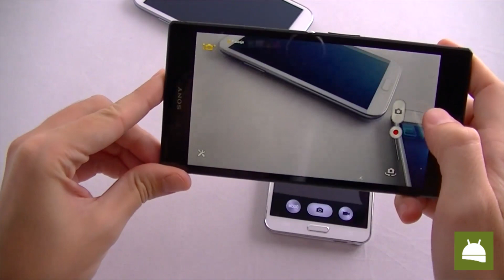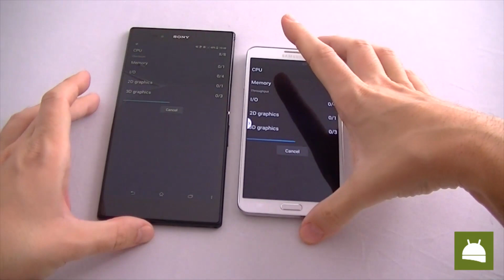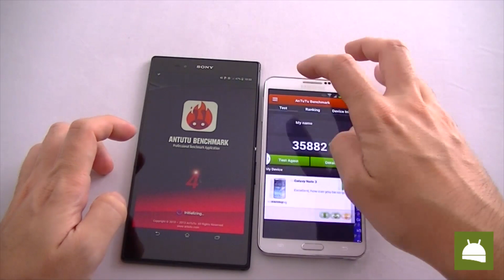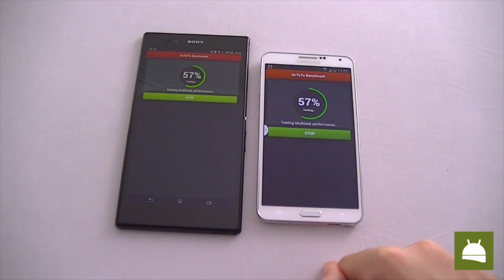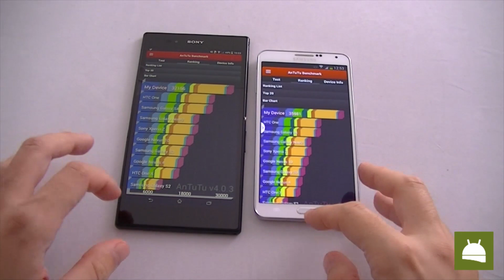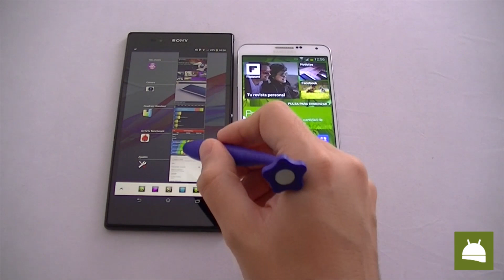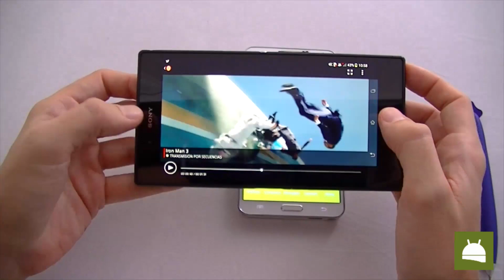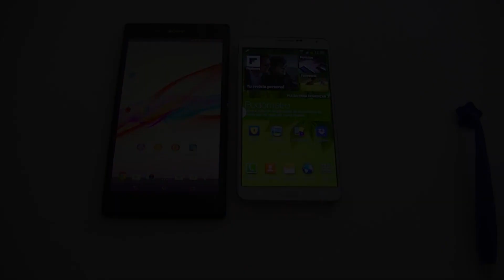Comparativa Samsung Galaxy Note 3 vs Sony Xperia Z Ultra | FAQsAndroid.com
Dos de los mejores phablets con Android enfrentados en una comparativa en la que hablamos de benchmarks, stylus y mucho más.